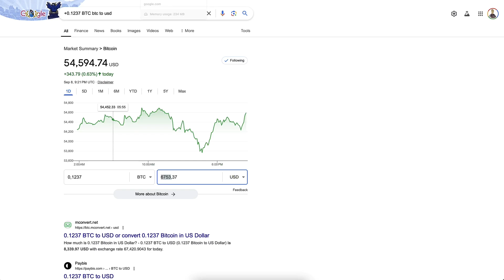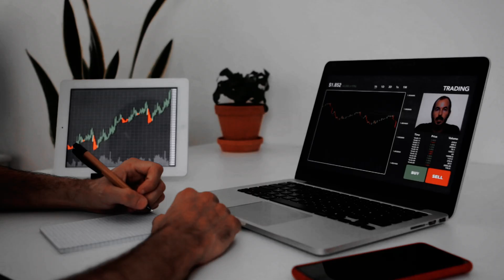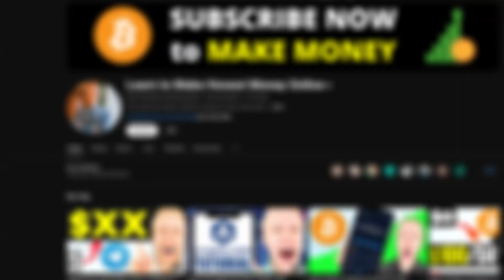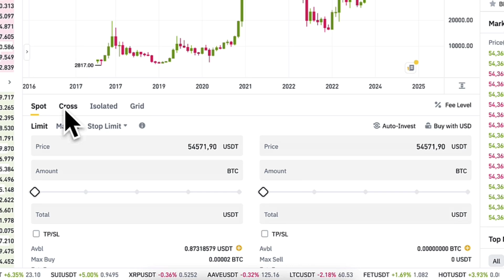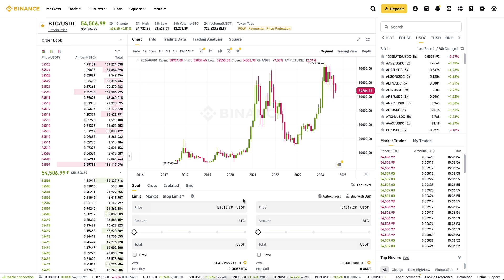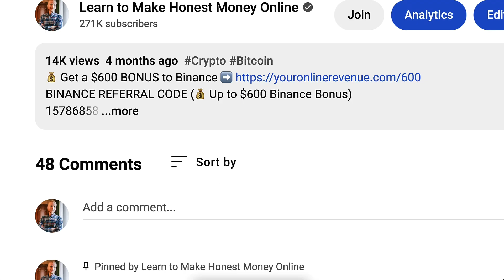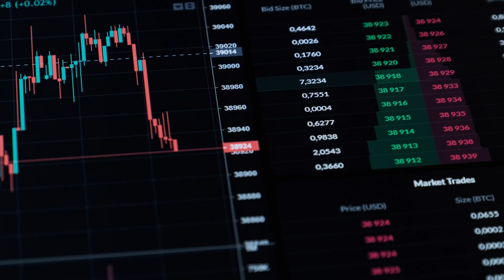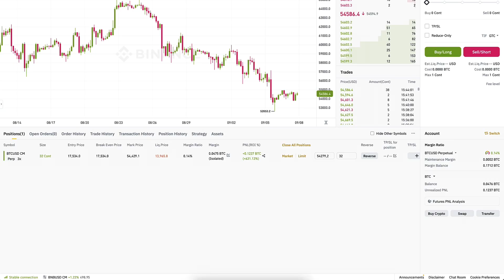How to Copy Trade in Binance: Best Copy Trader on Binance Copy Trading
3) BINGX 💙No ID Required to Use the Platform